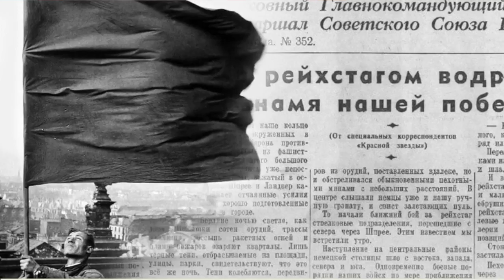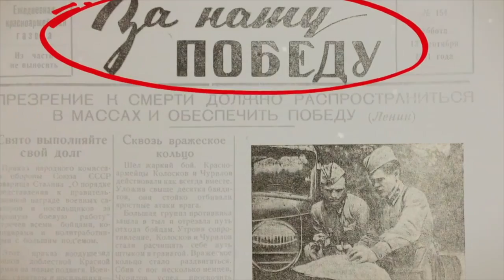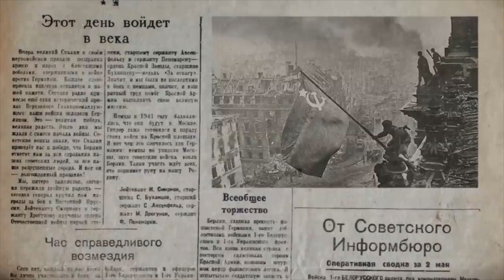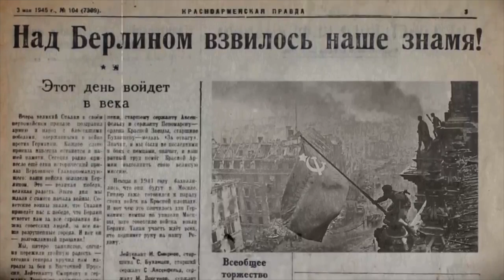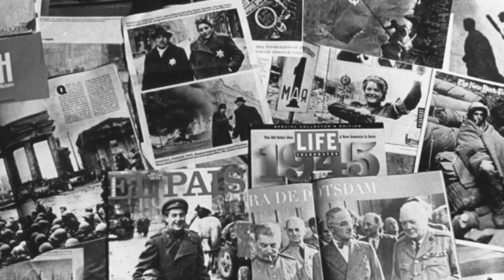Desvelando los misterios de la bandera de la gran victoria soviética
Anécdotas curiosas sobre la bandera de la gran victoria soviética.

Son dos las fotos verdaderamente emblemáticas en la Segunda Guerra Mundial, las dos incluyen las fotos de los dos grandes vencedores: EEUU y la URSS.

La primera: “Alzando la bandera en Iwo Jima”, tomada el 23 de febrero de 1945, es el símbolo de la victoria de los Estados Unidos en la guerra del Pacífico, cuando doblegó al Imperio japonés, que aún no se rendía.

La segunda, que es a la que nos referimos en este video, se llama: “Alzando una bandera sobre el Reichstag”, tomada el 2 de mayo de 1945 por el fotógrafo Yevgueni Jaldéi en Berlín, Alemania nazi.

Con dos meses y una semana de diferencia, pero aún no se acababa la Guerra, pero eso lo veremos en nuestro próximo video.

Créditos:

 - Producción, edición y promoción: Antonio Luis Ángel Covo.

Fuentes:

 - Dasgupta, Prateek. The Story Behind the Iconic Flag Over Reichstag Photo From World War II.
Publicada el 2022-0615. Consultada el 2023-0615